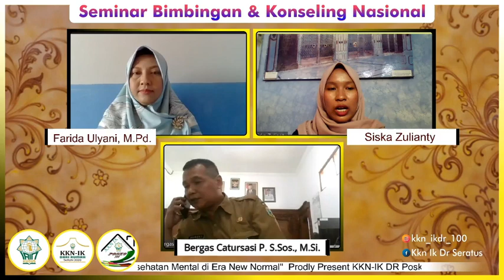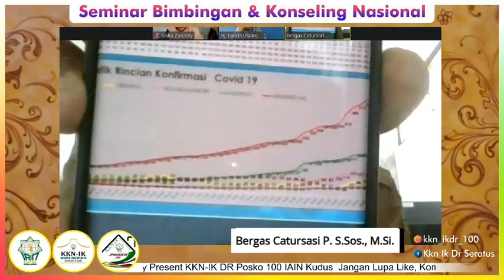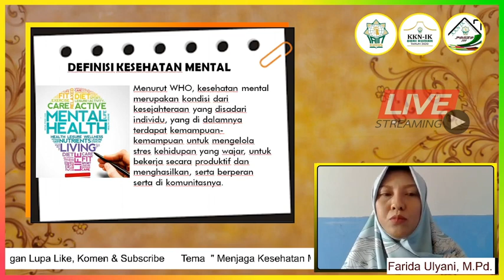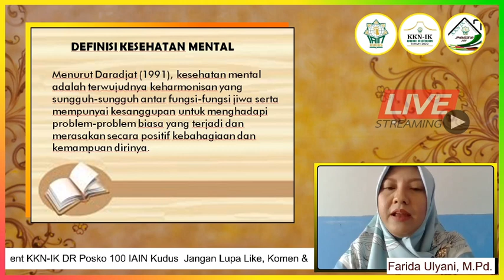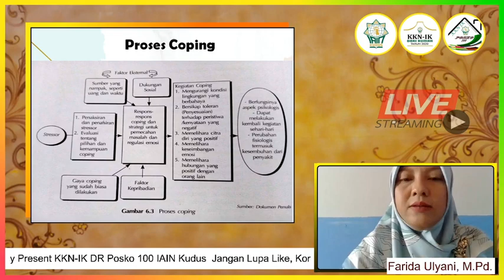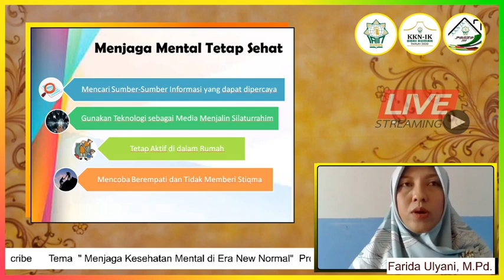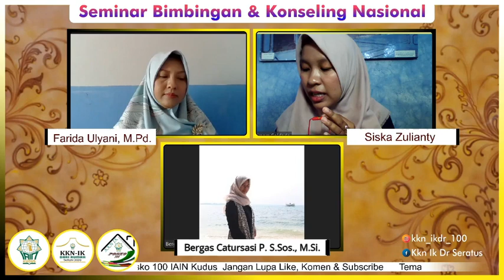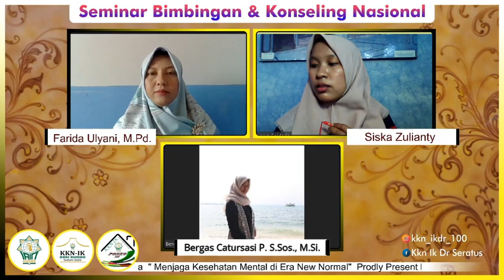Live Streaming Seminar BK ''Menjaga Kesehatan Mental di Era New Normal"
Live Streaming Seminar BK ''Menjaga Kesehatan Mental di Era New Normal", Sarapan Pagi bekerja sama dengan KKN-IK DR Kelompok 100 IAIN Kudus .. Kesehatan Mental menjadi permasalahan yang urgent dimasa pandemi ini .. Dengan adanya Seminar ini maka diharapkan dapat memberikan manfaat kita semua .. Silahkan ikuti seminarnya teman-teman ☺️🙏🏻
Trimasih suda menonton video diatas, janagn lupa tonton juga video kami yang lain..